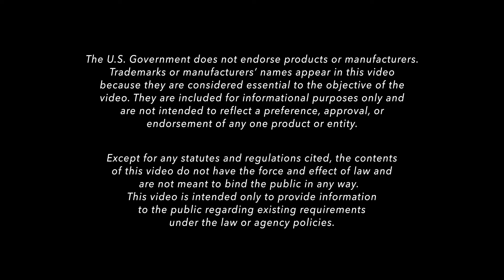Importance of Roadway Lighting for Safety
Lighting is proven to reduce nighttime crashes on highways and Urban streets especially at intersection crossings. This video provides a brief overview of how properly designed lighting can ultimately save lives.